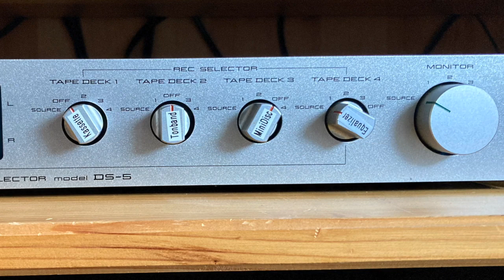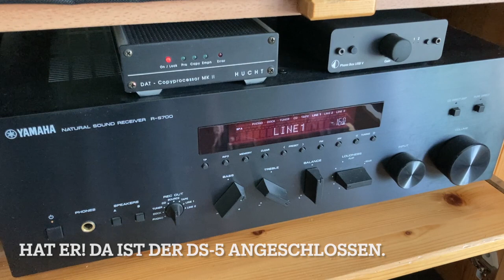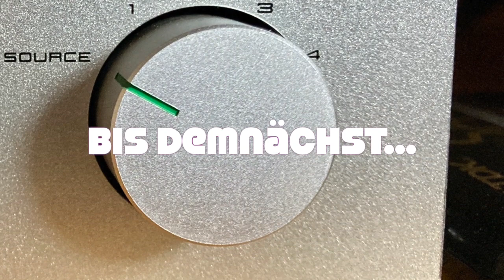Akai DS-5 - Tape Deck Selector - Ein feines Teil um mehr Aufnahmegeräte oder Quellen anzuschließen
Ein einfaches aber wertiges Gerät von Akai, das 4 weitere Rekorder oder generell Audiogeräte, vornehmlich mit Aufnahmefunktion an einen Analogeingang eines Verstärkers anschließen kann.

Nachtrag:
Und ich konnte nicht anders! Die einfache Praktikabilität hat mich dazu gebracht, mir noch so ein tolles Kästchen zuzulegen. Ich habe sehr lange auf einen zumutbaren Preis warten müssen. Aber ohne dieses Teil, hätte ich mir meine „Sesselanlage“, diese ist zu sehen im Video vom Philips CD830, Sony DTC55-ES und Yamaha KX-390, nicht ordentlich zusammenstellen können.